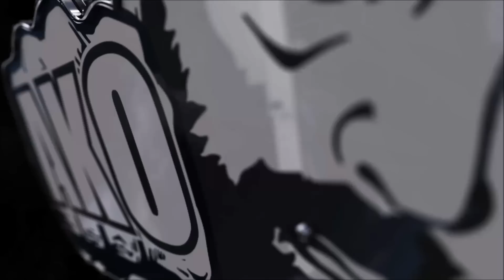AKO will weibliche FANS-lets play-WORLD of TANKS,wot,deutsch,GUTE LAUNE-Object 705A!